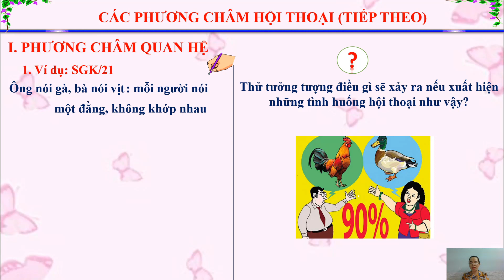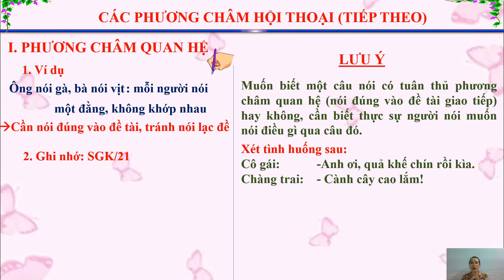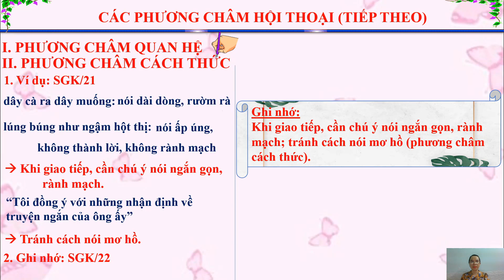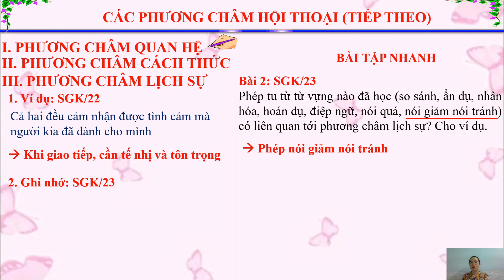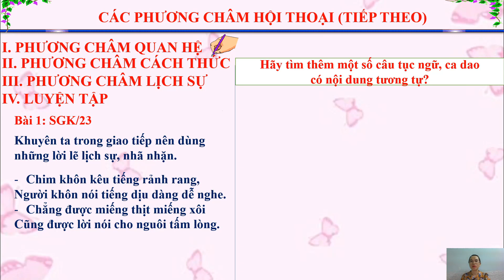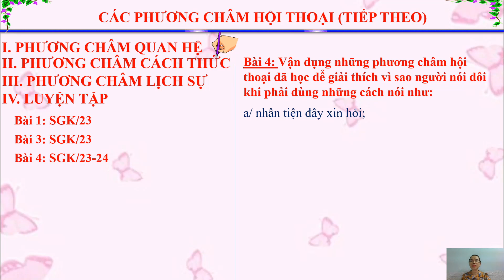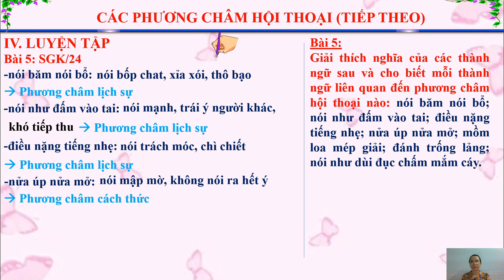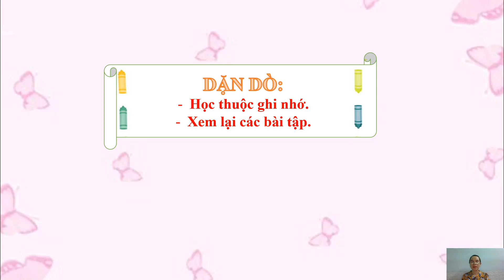Chủ đề: Các phương châm hội thoại (tiếp) GVTH: Cô Liên